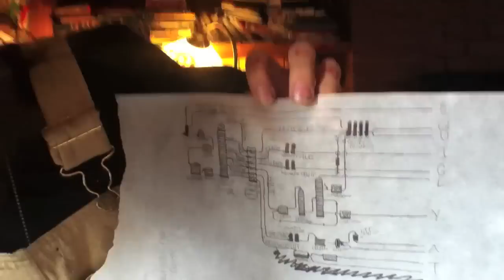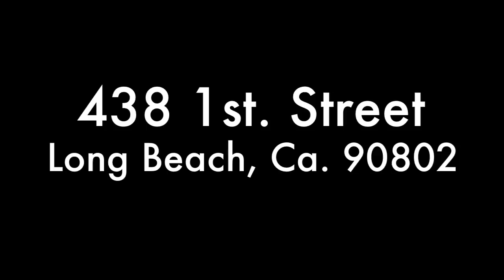Mashafix presents - I Found This In An Ally Grand Opening with Brad Parker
This is a short film that takes you into the life of Brad Parker.  You will be taken behind the scenes and see everything that goes into the making of Brad's art.  He takes you on a creative journey that really gives you an appreciation for not only Brad's art but art in general by seeing what goes into the making of his art.  Brad will inspire you to be creative and have fun doing it.  As of Aug. 13, 2011 he will be opening his first Art Gallery in Downtown Long Beach located at 438 1st. Street. across form the ever so famous City Grounds bike shop Brad's Art Gallery is called "I Found This In An Ally" and he can be contacted by email at - This video was Edited, Directed, Filmed, & Produced by JahRome - you can contact JahRome by email at - Thank You for watching this film it is much appreciated and I hope you feel as inspired by this as I do.  Pe@ce